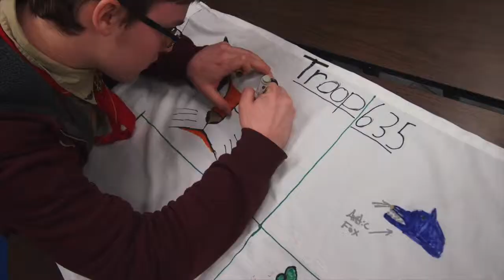Klondike Derby 2014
This video is about Klondike Derby 2014